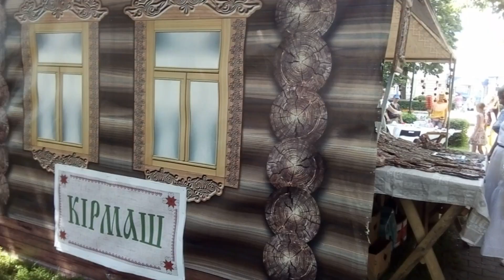755 лет. 755 years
3 июля 2022 года город Могилев празднует свое 755 летие. Все площади и улицы города украшены к празднику. Пройдемся и посмотрим, что было интересного на празднике.
On July 3, 2022, the city of Mogilev celebrates its 755th anniversary. All squares and streets of the city are decorated for the holiday. Let's go and see what was interesting at the festival.